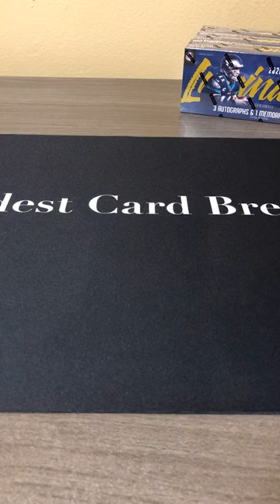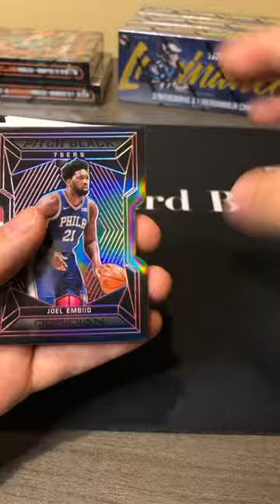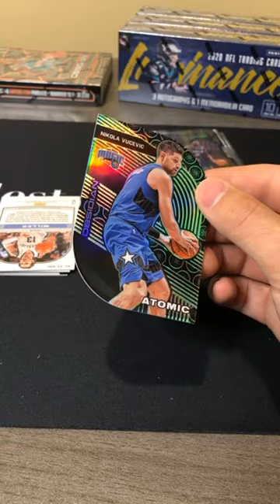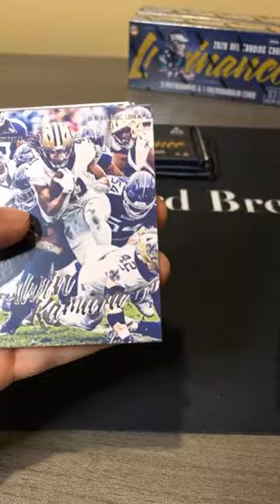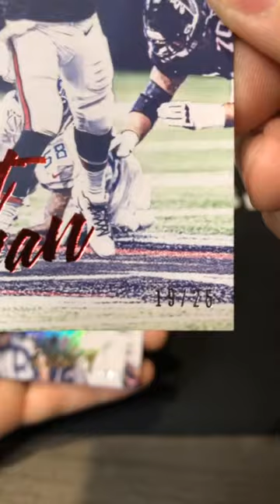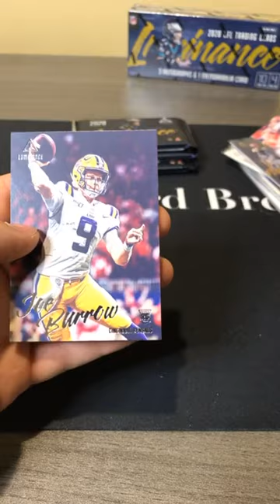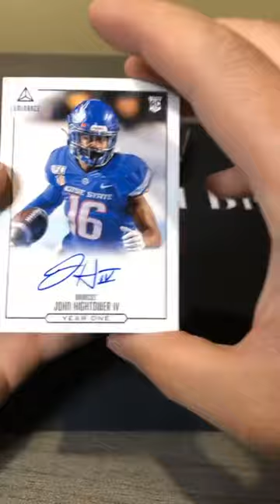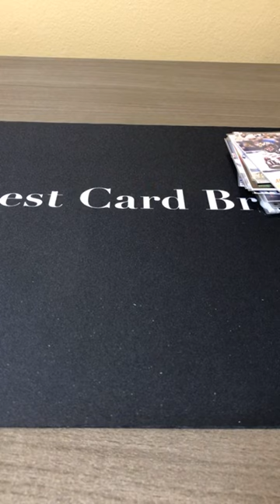2019-20 Obsiadian Basketball 1/4 Case Break #1 / 2020 Luminance 1/4 Case Break #1 07/24/2020